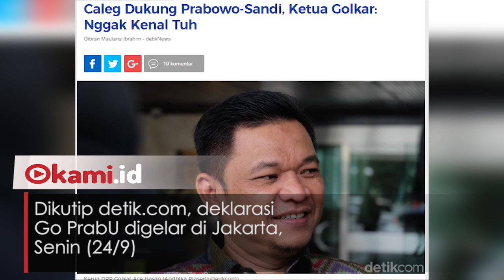Sejumlah Kader Golkar Membelot Dukung Prabowo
Sejumlah caleg Golkar justru mendukung Prabowo-Sandiaga di Pilpres 2019
Padahal instruksi DPP Golkar, partai itu dukung Jokowi-Ma'ruf